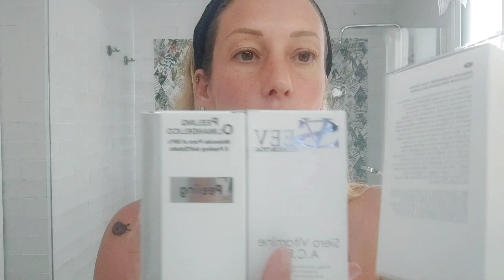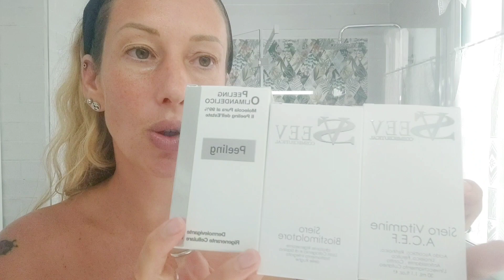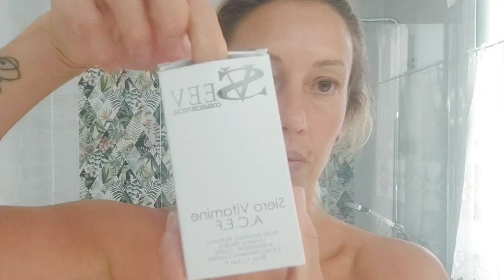Tratamiento de Bioestimulacíon Celular Seev Cosmeceutical IT/ES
Tratamiento Bioestimulacion Celular Seev Cosmeceutical step by step
Productos que necesitas: